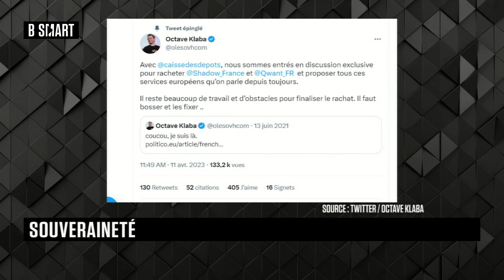BE SMART - Le débat du jeudi 13 avril 2023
Jeudi 13 avril 2023, BE SMART reçoit Nicolas Vanbremeersch (président fondateur, Spintank) et Léonidas Kalogeropoulos (Président fondateur, Médiation et Arguments)